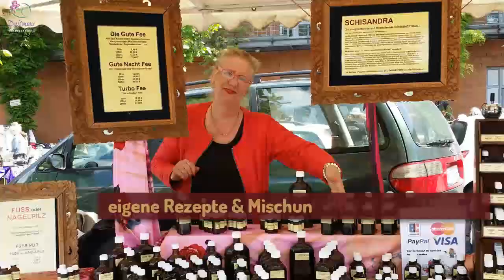Duftmoni Ätherische Öle Hamburg Honig Shaebutter Hamburg Allergikerprodukte Johanneskrautöl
Bei mir finden Sie ausschließlich 100% reine Körper- und ätherische Öle. Die Pflanzen kommen zum Teil aus biologischem Anbau, aber auch aus Wildsammlungen. Meine Hautcremes (Salben) mache ich mit viel Liebe und Sorgfalt selbst.

Duftmoni
Monika Beuthien
22145 Hamburg
040/6437229